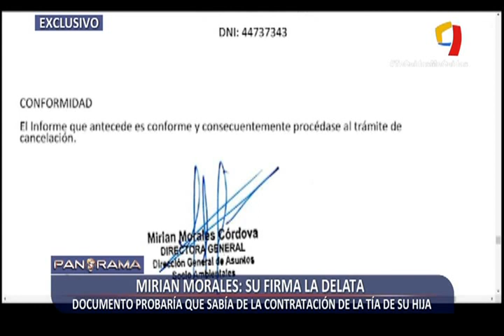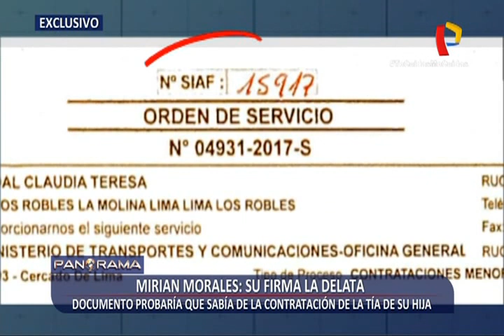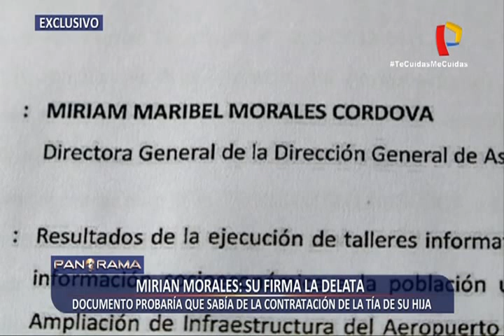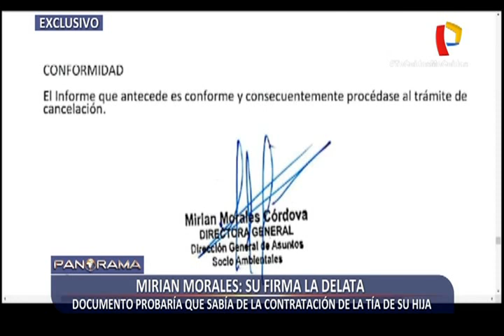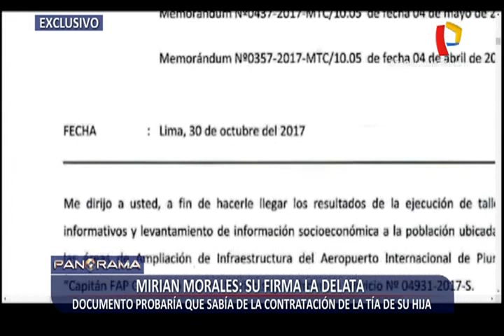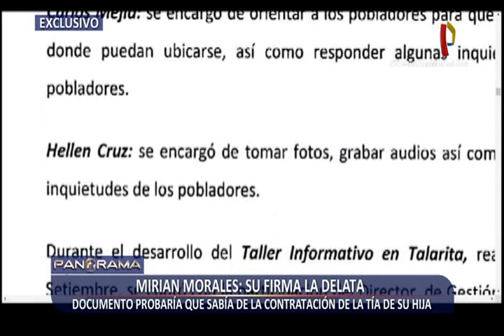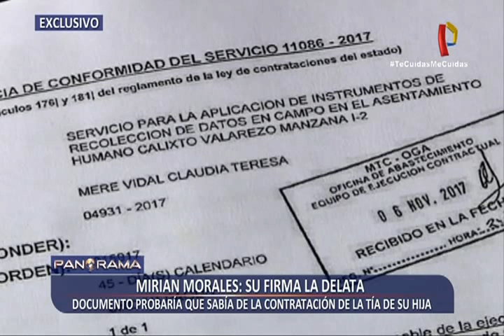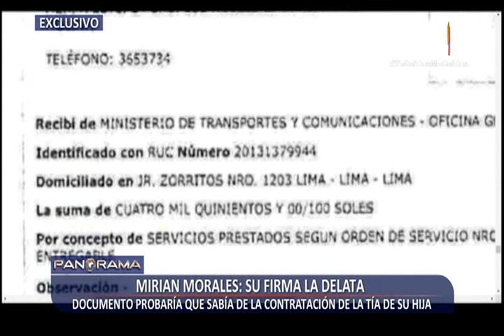¡EXCLUSIVO! Documento probaría que Mirian Morales sabía de la contratación de la tía de su hija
Una firma más que comprometedora, una rúbrica que no deja ninguna duda. Desde el 2017 Mirian Morales conocía a la perfección a la hermana menor de su entonces expareja, siempre tuvo conocimiento que la tía de su hija, la persona con la que compartía los almuerzos familiares fue contratada por el Estado.

La Secretaria General del despacho presidencial no puede negar ni desconocer que su dirección contrató a Claudia Mere. Mirian Morales firmó y autorizó que se tramite su pago, sin su conformidad Mere no hubiese podido cobrar los S./ 4 500 que le pagó el Estado tras la contratación.

El documento confirmaría el tarjetazo de Mirian Morales, su firma hoy la delata, las más de 10 páginas confirman lo que Morales mantenía en secreto hasta hoy, ella autorizó el pago a Claudia Mere.

Mirian Morales en tan solo un mes se ve inmersa en investigaciones de la Contraloría de la República, la Fiscalía y el Congreso de la República.